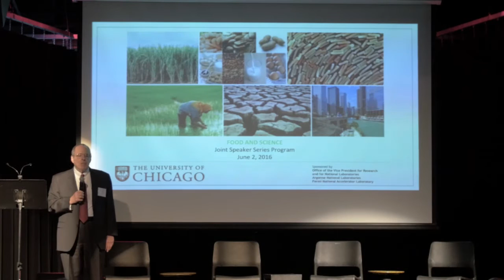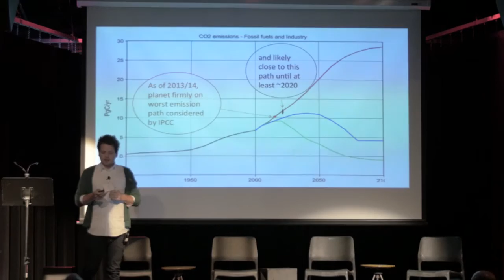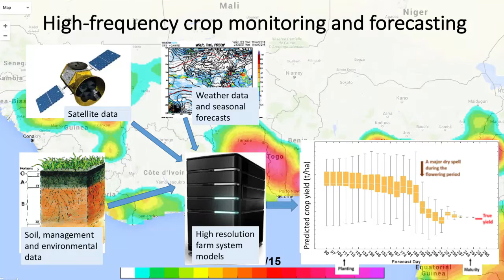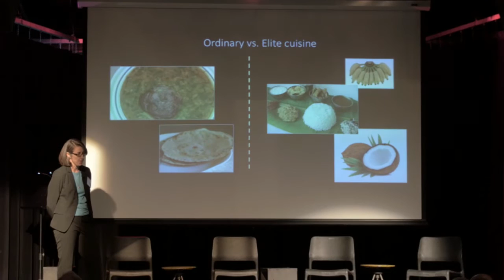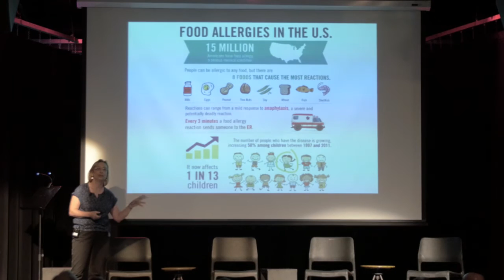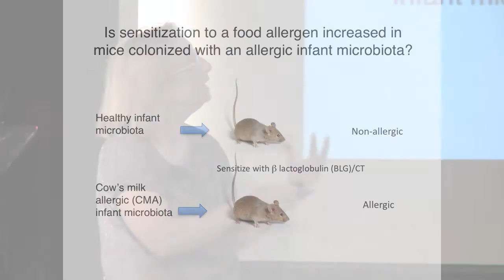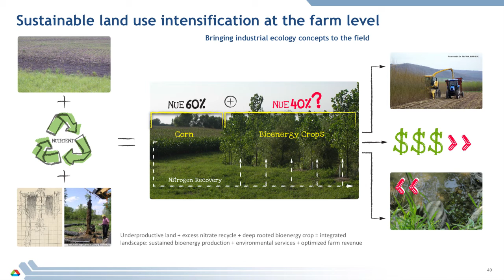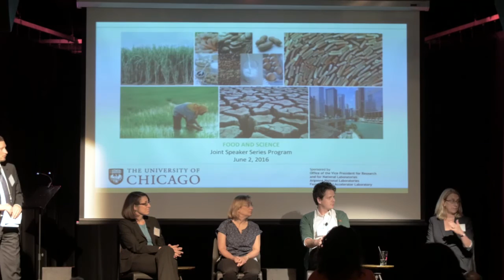FOOD AND SCIENCE │ 2016 UChicago Joint Speaker Series Program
On June 2, 2016 scientists and researchers from the University of Chicago, Argonne and Fermilab gathered at The Promontory to discuss global issues related to food production and research about allergies and gut microbiome .  Speakers include:

Joshua Elliott
Research Scientist and Fellow, Computation Institute, University of Chicago and Argonne National Laboratory
(Predicting impacts of global “food shocks” and extreme climate events)

Kathleen D. Morrison
Neukom Family Professor; Chair, Department of Anthropology; Chair, Committee on Southern Asian Studies, University of Chicago
(The expansion of rice farming)

Cathryn Nagler
Bunning Food Allergy Professor, Department of Pathology, Department of Medicine
(Food allergies, gut microbiome)

Cristina Negri
Principal Agronomist and Environmental Engineer, Argonne National Laboratory; Senior Fellow, Energy Policy Institute at Chicago; Fellow, Institute for Molecular Engineering, The University of Chicago
(Thinking holistically about provisioning food, bioenergy, water and conservation)